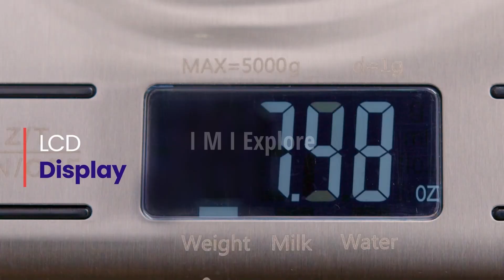Useful Items| Best Budget| Versatile Gadgets on Amazon in 2023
To narrow down your searching effort, we have researched the market on versatile and useful items. We already spent hours analyzing these top products to ensure you're worth buying. They all come with excellent features with a great price range.

Products Links❗
Food Storage Containers
Food Kitchen Scale
Glass Measuring Cup
Popsicle Molds Shape👉s
Stove Splatter Guard
Compact Vacuum Sealer
Plastic Storage Organizer

Any pricing information was accurate at the time of video production and may have since changed.
The IMI Explore is a participant in the Amazon Affiliate Associates Program, an affiliate advertising program designed to provide a means for sites to earn advertising fees by advertising and linking to Amazon.com. As an Amazon Associate, I earn from qualifying purchases.